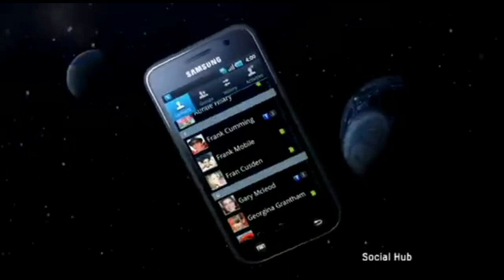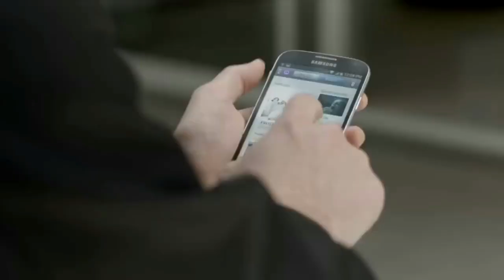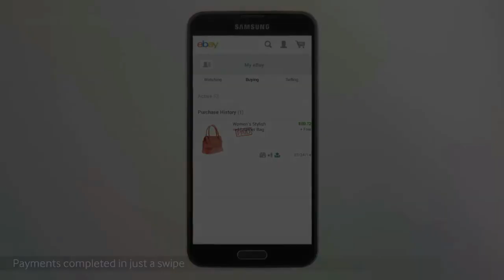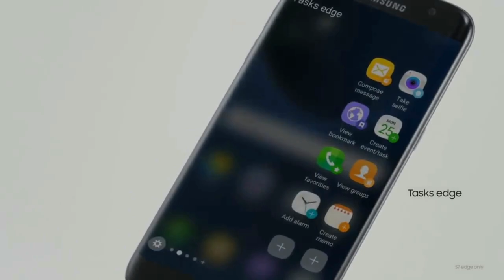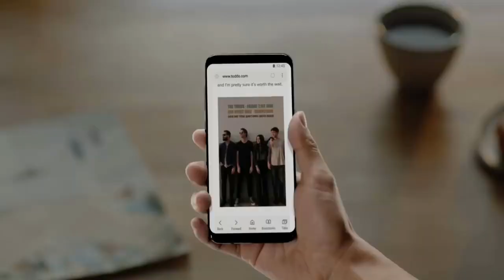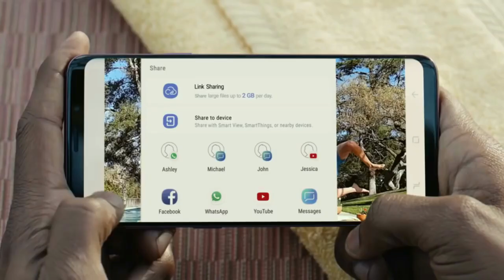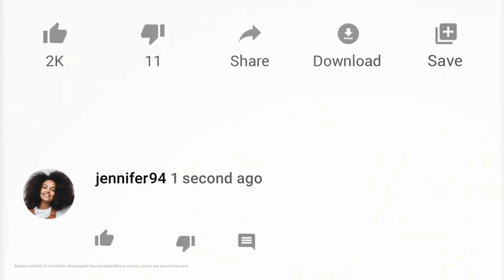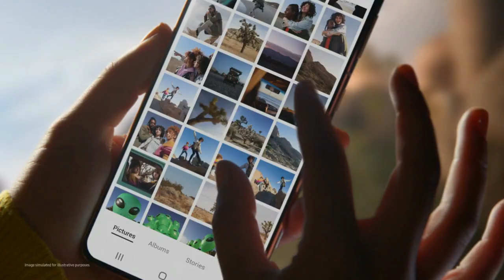Evolution Of Samsung S Series Commercial Videos (S1-S23)